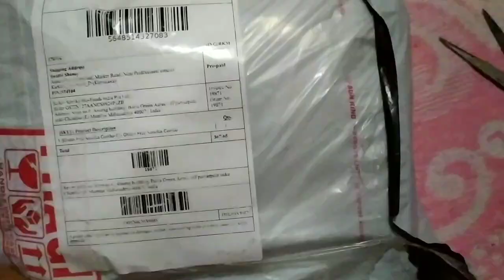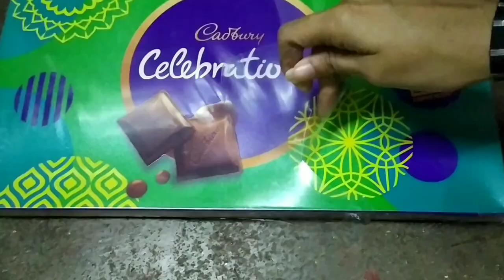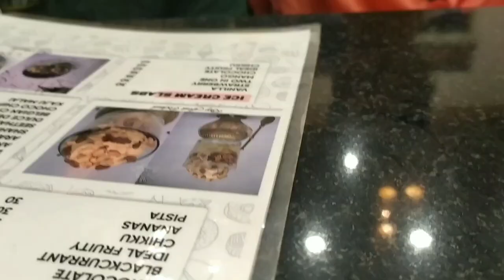HUSTLE VLOG 4: My 19th Birthday, Unboxing, Fun with family, FUN FUN FUN.. 🎂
Hey guys,
So My birthday was on 17th january, And this is how I celebrated my birthday🥳

⚫FAQ

Name: Swathi Shenoy

Age: 18

From: Karkala, udupi

Studying: Bcom 2nd year

hobbies: Painting, Drawing, Singing, Dancing

Software: Power director
Bi bi
  Ly all
-The Artsy